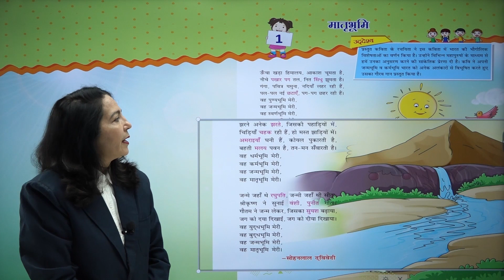Ch 1 Matrabhumi